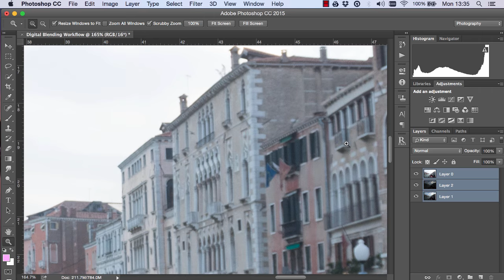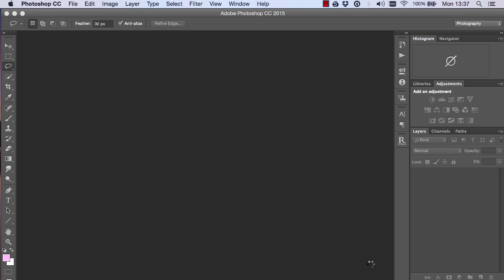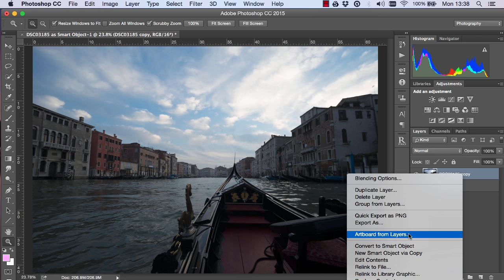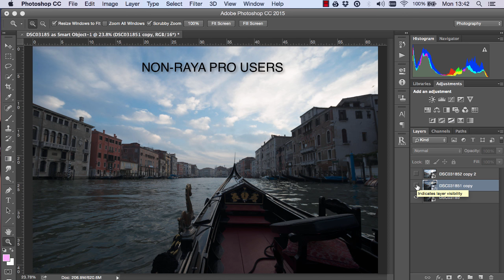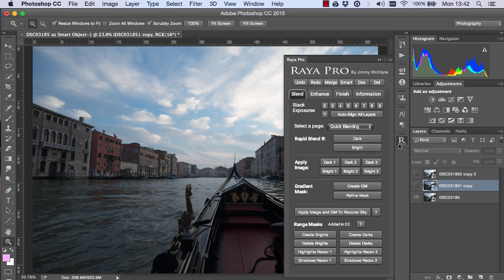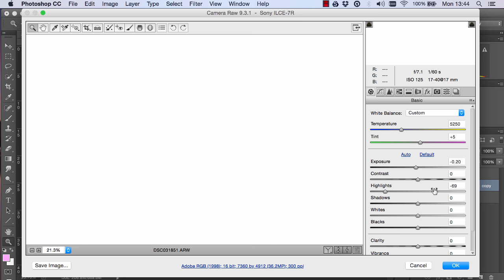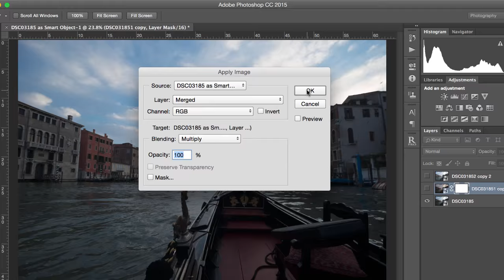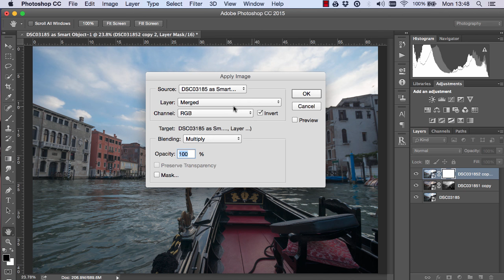CJ3: The Importance of Triple/Double Processing in Photoshop & Exposure Blending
In this episode of Challenge Jimmy we look at a tutorial on how to use double/triple processing Adobe Camera RAW and Photoshop to deal with heavily moving objects.